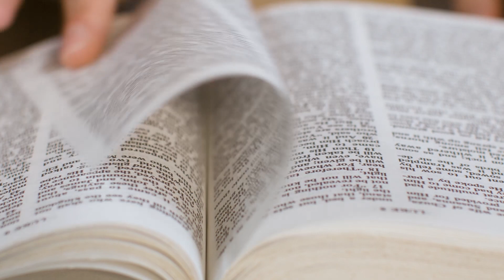What I Confessed: Power Of Your Voice | MyWealthSpace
Welcome to MyWealthSpace, where you'll discover the untapped potential within you and the incredible power of your voice. In this captivating video, Ola Omotayo delves deep into the profound influence our words hold and how they shape our lives. Prepare to embark on a transformative journey as Ola Omotayo unravels the secrets of the power of tongue, the voice of life, and the remarkable impact it has on ourselves and those around us.

Have you ever wondered about the profound reactions people have to your voice? How does your commanding presence shape outcomes and attract success? Brace yourself as we share invaluable insights on how to harness the full potential of your voice and command greatness in your life. Your voice is an unstoppable force that holds incredible power, and in this video, you'll learn how to wield it with precision and purpose.

Within our tongues lies the key to liberty and freedom, but it comes with great responsibility. It enlightens us about being mindful of our requests and the importance of aligning our desires with our true purpose. The spiritual power residing in our tongues is undeniable, and as we remind ourselves, "What you command is what you bring into existence."

As the video unfolds, you'll witness the profound impact your words can have on your life and those around you. From manifesting positive change to illuminating your path with boundless possibilities, the power of tongue knows no bounds. Let the words "let there be light" resonate within you as we reveal the secrets to attracting good things into your life and affirming greatness through your confessions.

Join the MyWealthSpace community in embracing the power within you. Your support helps create a ripple effect of positive transformation across the globe.

MyZoomSpace aims to create a larger voice and support system within the minorities by offering opportunities for sharing information and fostering a strong support network. Its goal is to empower individuals and provide a platform that nurtures and uplifts the minorities.